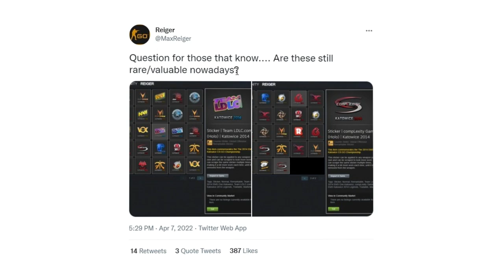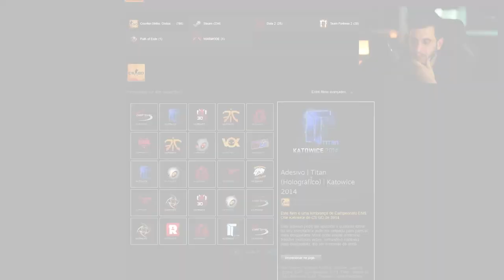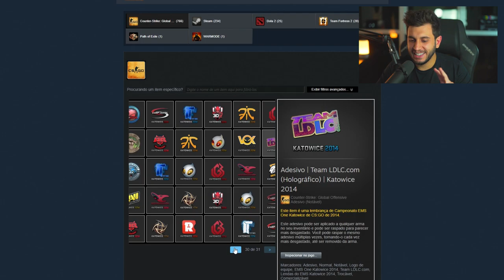8 ANOS SE PASSARAM... E ELE ACORDOU MILIONÁRIO